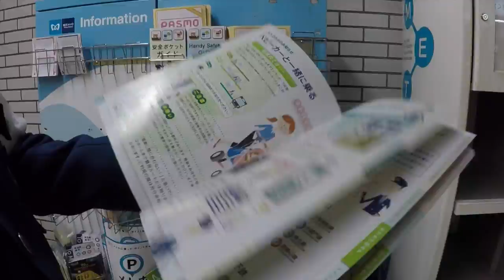APRIL IN THE A–TRANSPORTING AROUND TOKYO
GO SOMEWHERE & GET LOST. Going over to Tokyo and knowing less than 10 Japanese words pretty much set myself up for failure, as it was extreamey easy to get lost. Luckily, the people are extremely kind and did their best to help guide me through the most POPULATED CITY IN THE WORLD 😅 Here’s how I got around.